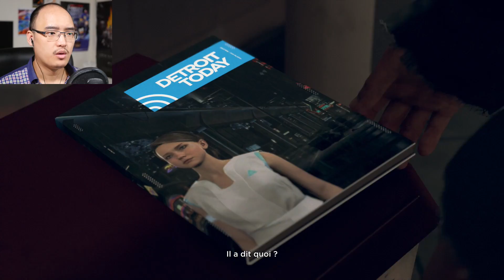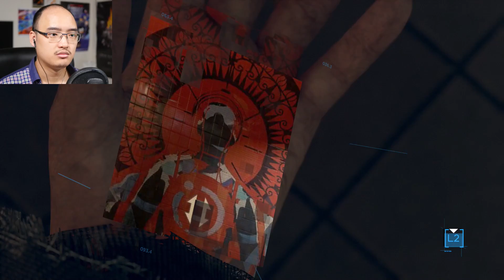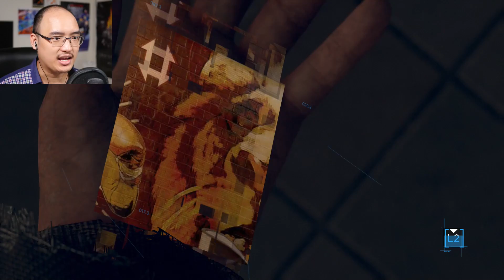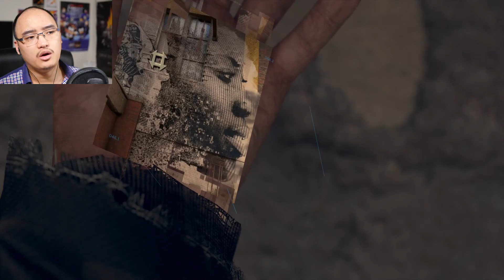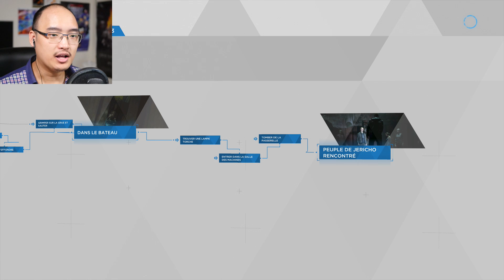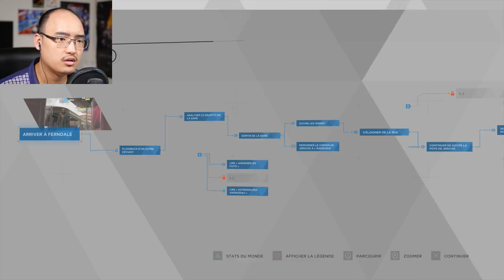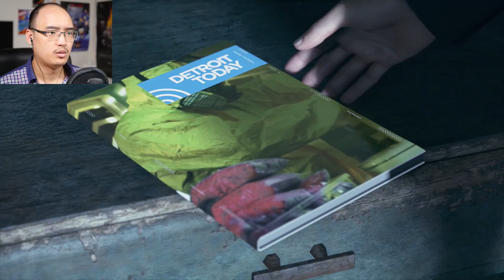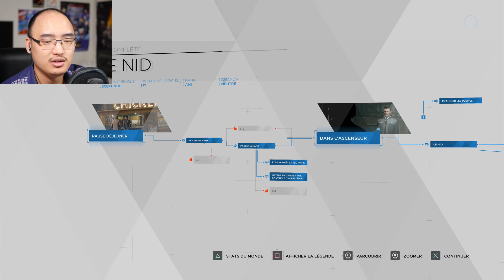LE SAUVER OU LE LAISSER ?! | Detroit Become Human #7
Gameplay | Let's Play FR [Français] sur Detroit Become Human (Partie 7), un jeu où nous allons vivre une histoire unique dans un monde futuristique rempli d'androïdes ! Aujourd'hui, je dois faire un choix méga important qui peut me coûter une enquête !

► Chaise Gaming : 10% de rabais avec le code ''CBGAMES'' !
► Le jeu est disponible sur Playstation 4.